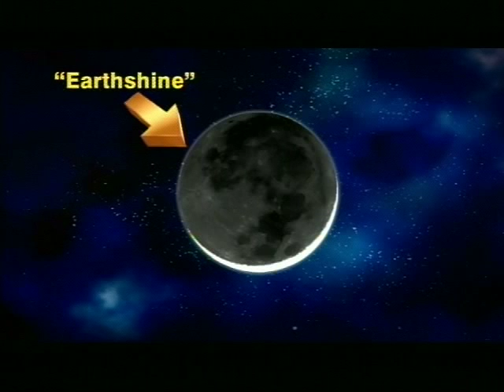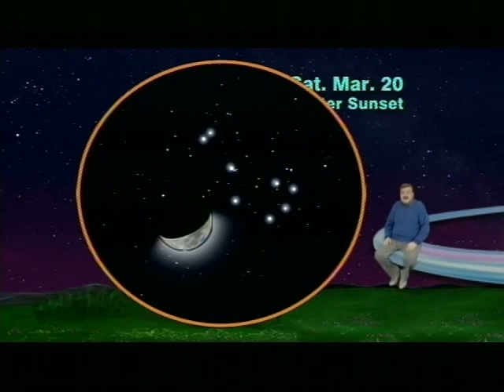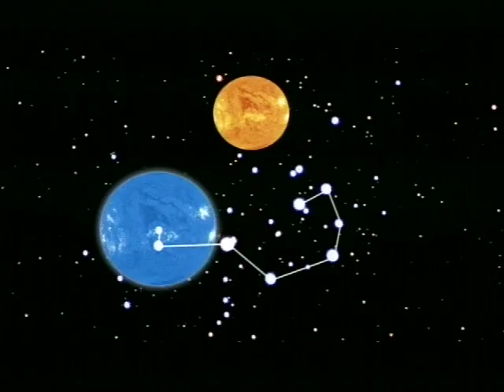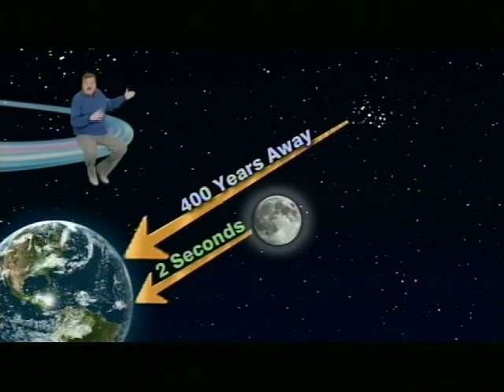Jack Horkheimer Star Gazer 3/8 - 3/14, 2010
"The Moon Visits The Seven Sisters On The First Night Of Spring : A Super Sight In Your Binoculars"